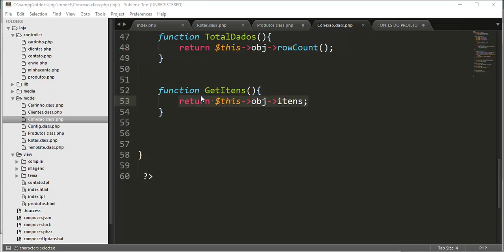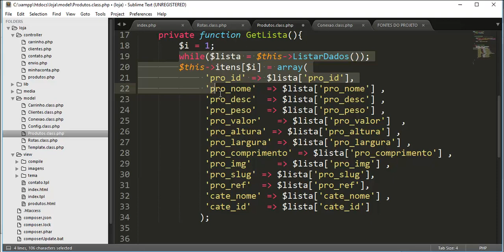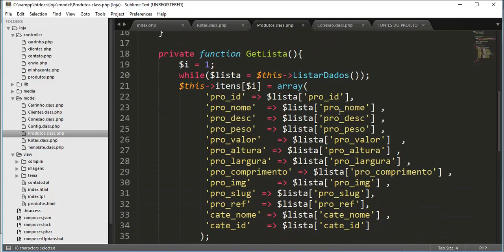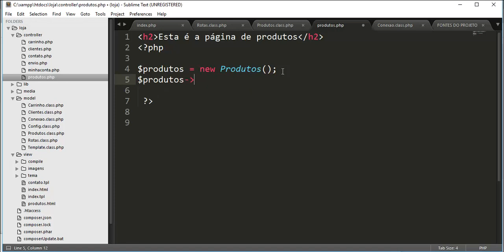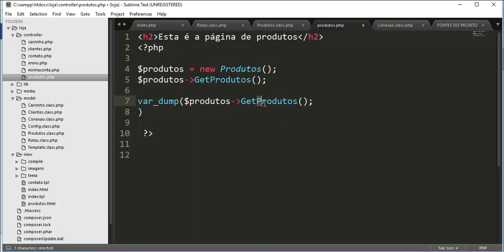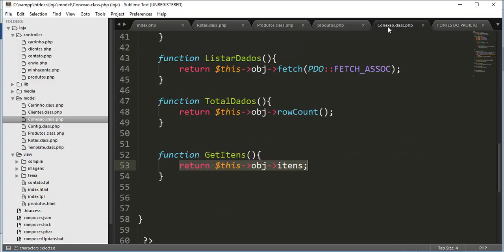Loja Virtual com PHP 7 - Aula 49 - Chamando query para listar produtos